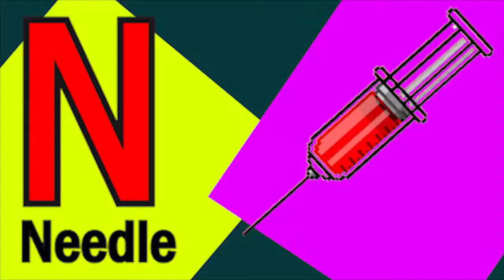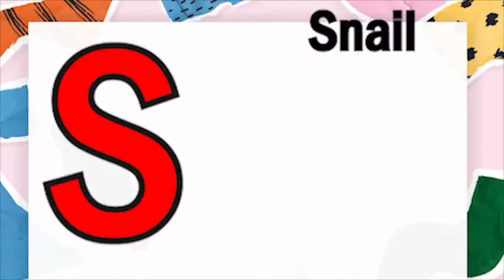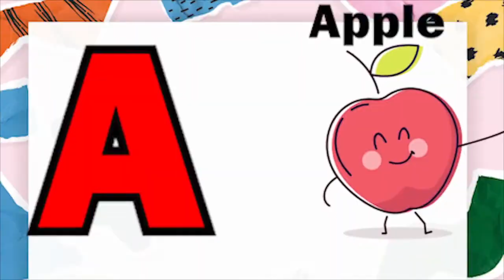Phonics Song with TWO Words A For Apple ABC Alphabet Songs with Sounds for Kids Nursery Rhymes